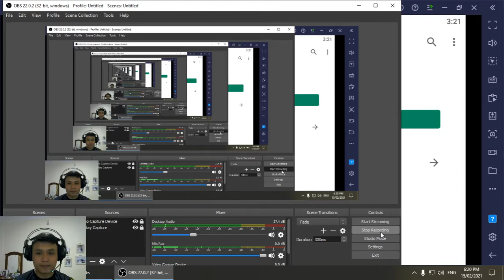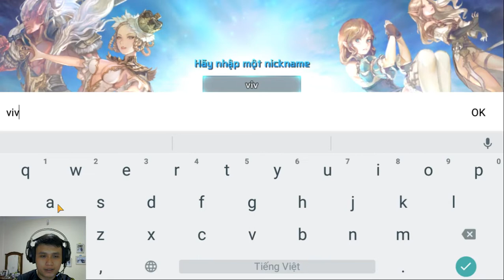Trải nghiệm game Ceres M - Game chiến thuật khá khó chơi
Hôm nay là hết tết rồi nha mọi người ơi .. he he .. cám ơn mọi người đã quay trở lại với kênh YT của mình nhé
Tối nay thì mình sẽ đưa mọi người trải nghiệm một tựa game khá nặng .. lên đến 1G2 .. sưu tập thẻ tướng và đi các phó bản quen thuộc .. nhưng thế giới mở và hơi ma mị một chút ...
Tông mầu thiết kế game hơi tối một chút nên mình hơi bị khó nhìn .. mặt khác thì ưu đãi người chơi mới khá là nhiều nha .. các thể loại tướng luôn .. nhiều lắm .. anh em quay chán thì thôi
Âm thanh game cũng hay .. chơi được
Có lẽ phong cách thiết kế đồ họa này không vừa ý mình lắm nên mình chỉ cho 8/10 điểm thôi .. ka ka ka
Mô tả game :
▶ Khung cảnh tuyệt đẹp với đồ họa 3D chất lượng cao!
Trải nghiệm hình ảnh không gì có thể so sánh được của các anh hùng
với đồ họa 3D chất lượng cao mà bạn chưa từng thấy trước đây!

▶ Kỹ năng tối thượngvới Chế độ cảnh điện ảnh 3D!
Thưởng thức trận chiến phong cách
Với các kỹ năng tối thượng cùng Chế độ cảnh điện ảnh 3D

▶ Chế độ chiến lược để thay đổi cuộc chơi!
Đã quá đủ với trận chiến tự động rồi! Hãy quên đi cách chiến đấu đó!
Tận hưởng trận chiến thời gian thực với Chế độ chiến lược!

▶ Nội dungkhông thể cưỡng lại
PVP, Đột Kích, Thiên Tháp, Tháp Rồng, Ngục Nguyên Tố, v.v.